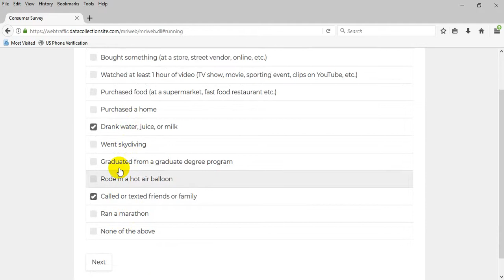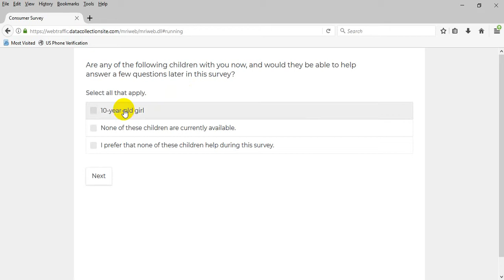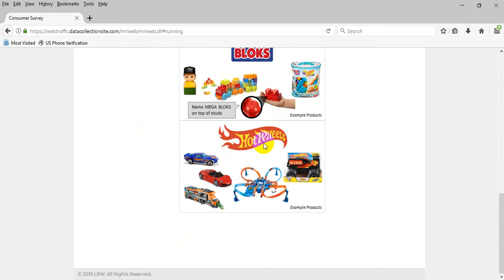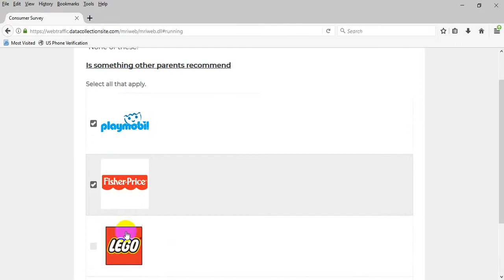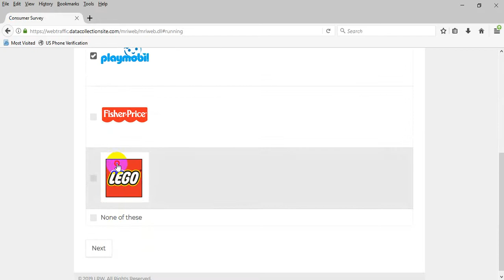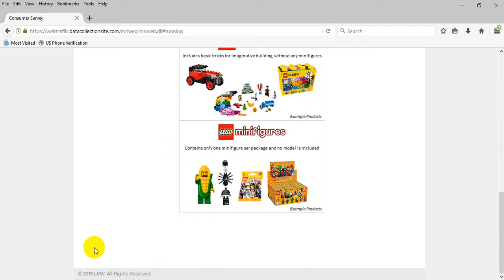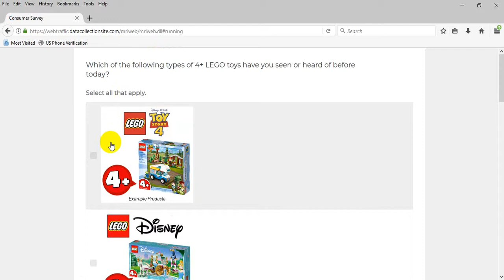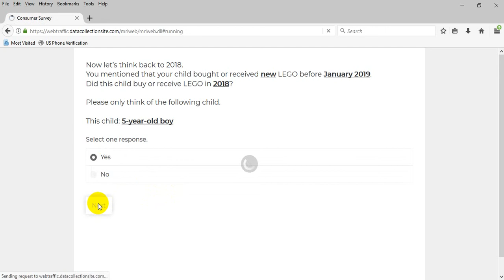One opinion Survey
How to complete One-opinion survey?